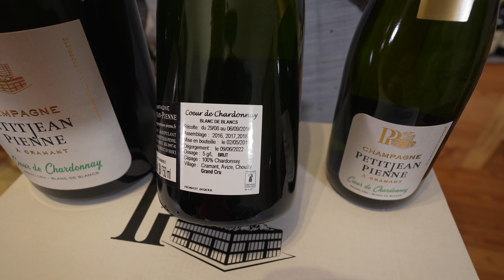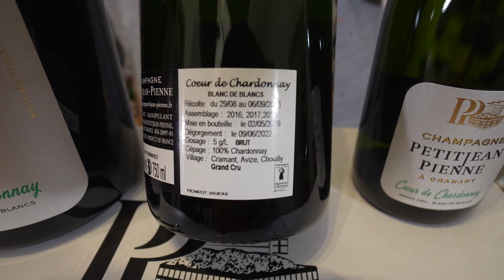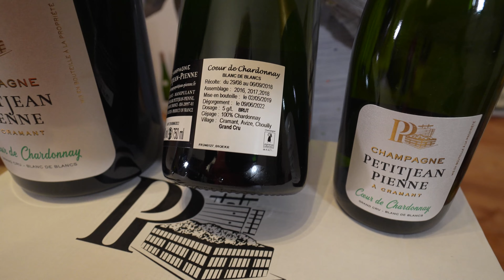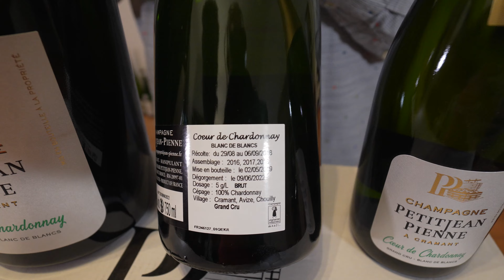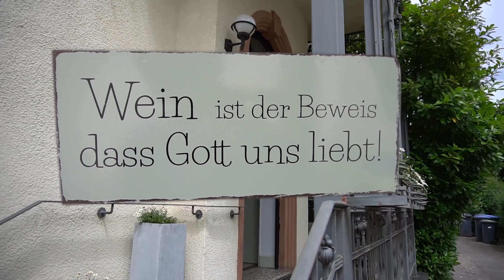MASTERWEIN - Wein des Monats Dezember 2023: Champagne Coeur de Chardonnay Brut von Petitjean-Pienne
Dieser Champagner ist etwas Besonderes: Er ist ein Blanc de Blancs Grand Cru, also ein reinsortiger Chardonnay, der zu 100% von den besten Lagen der Champagne stammt. Ein Winzer- Champagner (Champagne de Vignerons) aus dem Hause Petitjean-Pienne. Wir arbeiten mit diesem Familienbetrieb seit mehr als 30 Jahren nun schon in der dritten Generation zusammen! Nach dem Tod seines Vaters übernahm Dénis Petitjean den kleinen Betrieb mit 6 Hektar Rebfläche. Allerdings liegen diese 6 Hektar ausschließlich in Grand Cru Lagen rund um den Ort Cramant an der Côtes des Blanc, südlich von Ay. Dort sind die Kreideschichten besonders dick und mächtig, und vor allen Dingen rein. Das bedeutet, die Reben können tief wurzeln und mit einer grandiosen Mineralität sind seine Champagner gesegnet. Nach 3 Jahren Reife auf der Hefe degorgiert Dénis seinen Coeur de Chardonnay mit Unterstützung seiner Tochter Marie. Mit 5 g/L Dosage liegt er im Bereich BRUT.  Ein exzellentes Preis-/Genussverhältnis zeichnet den Coeur de Chardonnay schon zum Normalpreis von 42,00 € aus. Vom 1. bis 31. Dezember 2023 bieten wir ihn zu einem Sonderpreis von nur 36,00 € an. Sichern Sie sich Ihren Bedarf für die Weihnachstage und Silvester jetzt zum Schnäppchenpreis!